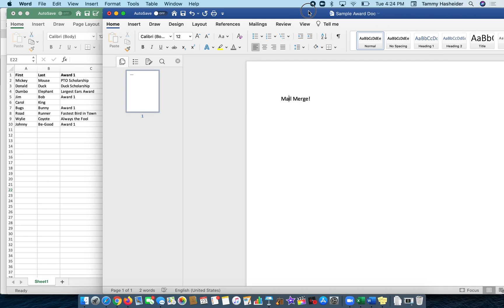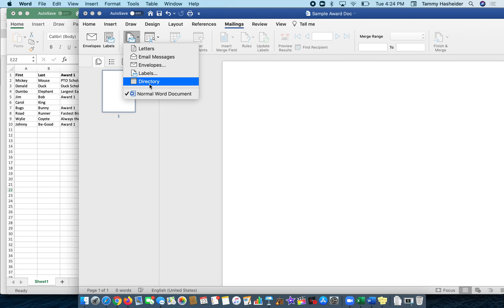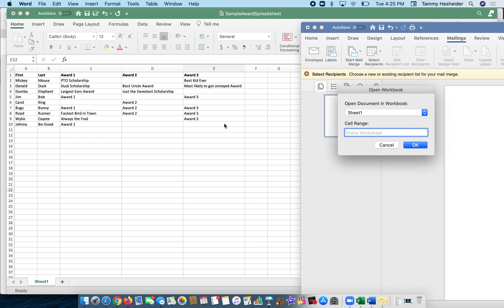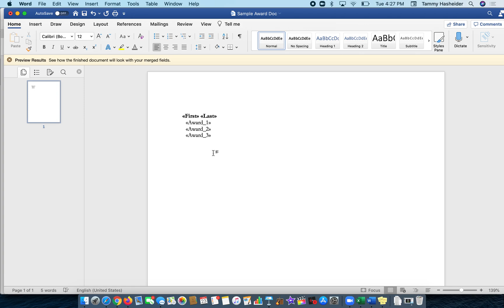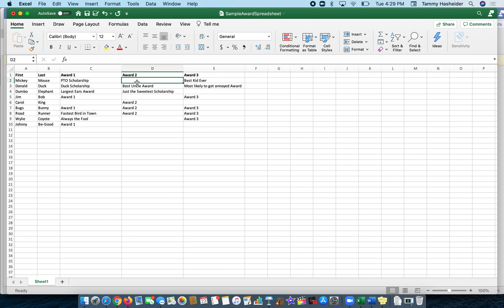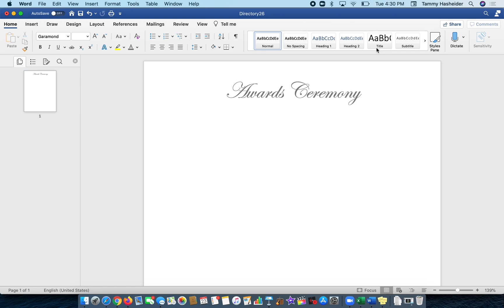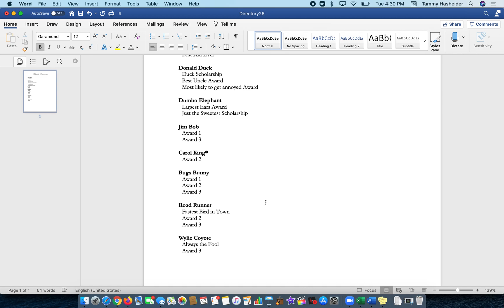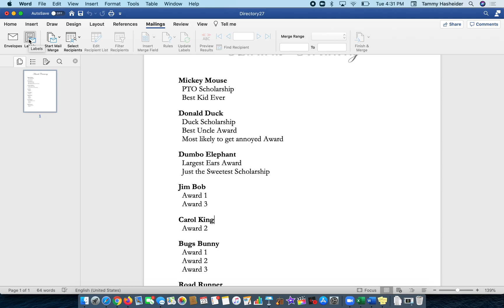Mail Merge (Microsoft Word for Mac v16.38)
If you need to merge names and other data from a spreadsheet into a program, Microsoft handles this pretty well. I am on a Mac using Microsoft Word and Excel and the mail merge feature. This particular example shows how to add merge fields into a Directory file, set pagination so lines stay together for all student data, and eliminate blank fields.